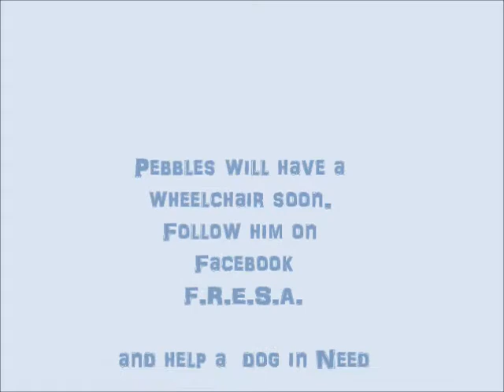Pebbles Towel Walking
I was in the beginning doubting if walking with a towel will help him to regain mobility. So in addition to that we also have swim lessons for him every second day. The walking strenghtens his muscles in the front legs and his overall neurological reactions in the back legs is getting better every day.